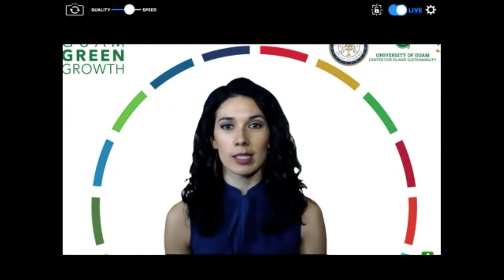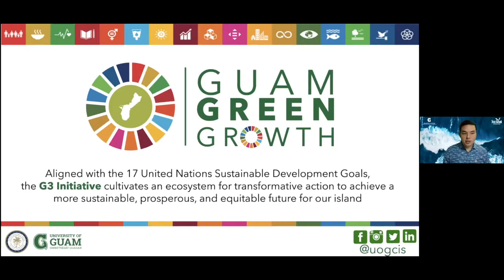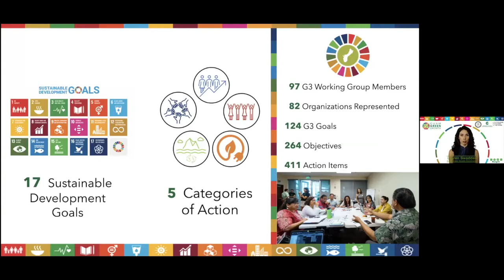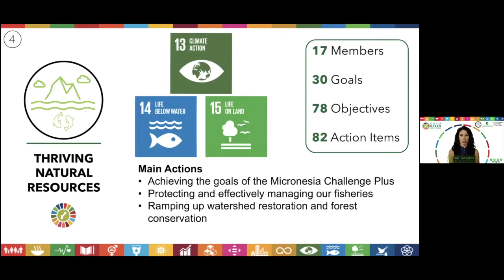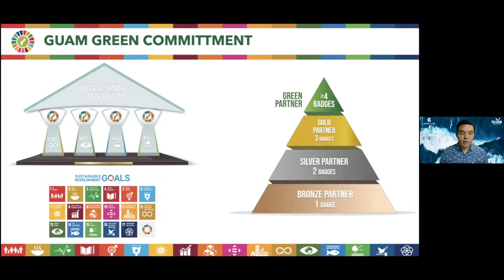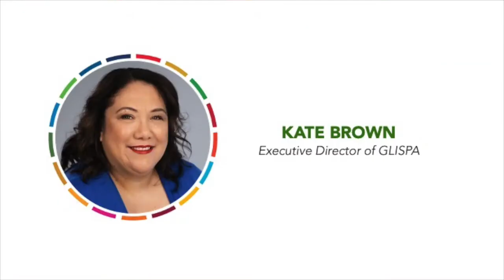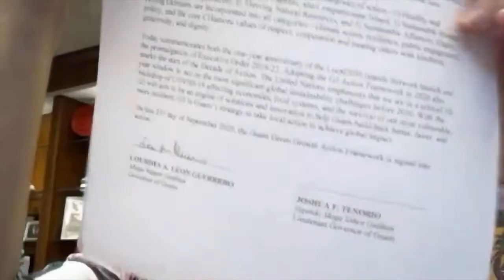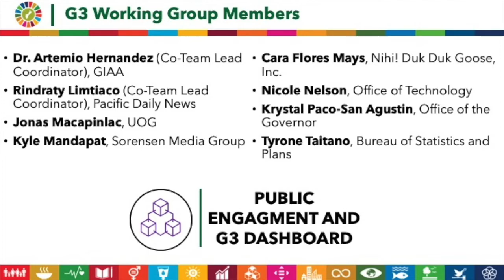Guam Green Growth Action Framework Signing Event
Governor Lou Leon Guerrero and Lt. Governor Joshua Tenorio signed and adopted the Guam Green Growth Action Framework (G3AF), formally launching the most comprehensive action plan ever created to achieve a sustainable future for Guam. The G3AF is a ten-year strategy to advance tangible solutions to sustainability challenges and contribute to a green economy for the island. The framework is aligned with the 17 United Nations Sustainable Development Goals.
The G3AF was developed by the G3 Working Group, comprised of 97 members representing government agencies, academia, nonprofits, businesses, and youth. The Working Group was established in September 2019 through Executive Order 2019-23 and its facilitation was assigned to the University of Guam Center for Island Sustainability.